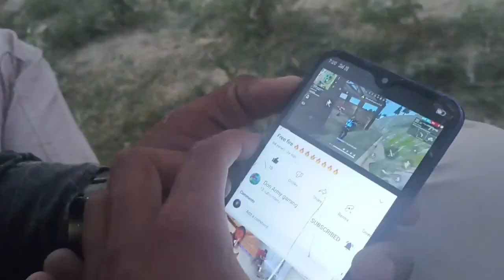3 Saal purana YouTube video 😀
3 Saal purana YouTube video 😀
Aonla ka dhamaka vlogs

hit likes.❤️

gyan gaming ka 3 sal purana video 😱
purana kabristan
haarsh limbachiyaa youtube video
3 saal purana channel monetize hoga
youtube video views kaise badhaye
new matal video
santali video inj matal
santali video matal song
purana youtube channel monetize ho jayega
inj matal 2023 video
3 year old video
gulli bulli video
purana channel monetize hoga
eliyash mardi matal video
gulli bulli ki video
3 saal purana free fire video
3 saal purana free fire
akdom purana free fire video
free fire ka purana video
ff videos
3 saal purana free fire game play
official video
free fire ka sabse purana video dikhaye
free fire video
the real ff
ff viral
viral video 2022
jannat 2 video songs
sabse purana free fire
mugdha agarwal new video
purana kabristan
video game
totta official video song
little mix official video
tera deedar hua jannat 2 video song
vlog
kaamwali bai new video
kamwali bai comedy video
travel vlog
travel videos
mera purana gao
travel vlogs
daily vlogs
family vlogs
300 saal purana masjid
music video shoot
family videos
mini vlog
vlogs
next music video shoot
family vlog
bhuriya video
2000 sal purana gaon
1000 sal purana gaon
bhoot wala video
200 saal purana shamshan ghat
purana gao
prachin mandir ka video
delhi ka vlog
lol videos